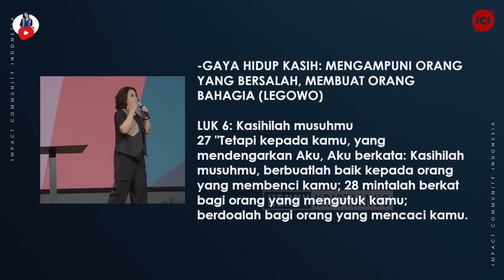Mengampuni Membuat Orang Bahagia - Ps. Henny Kristianus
Mengampuni Membuat Orang Bahagia

TANGAN PENGHARAPAN